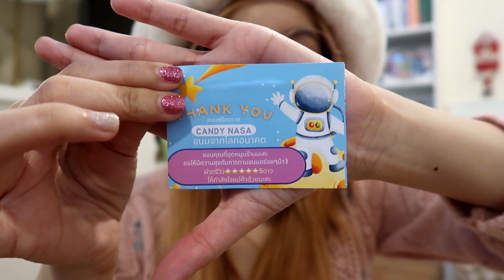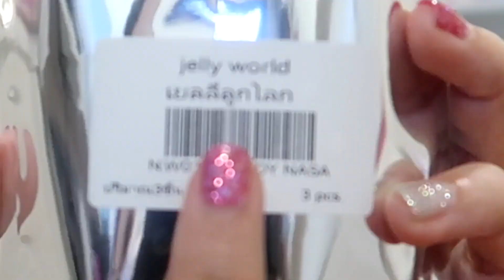กินขนมฟรีซดรายครั้งแรก !